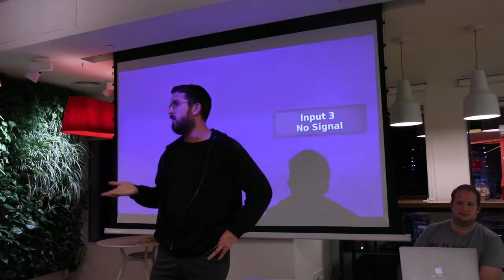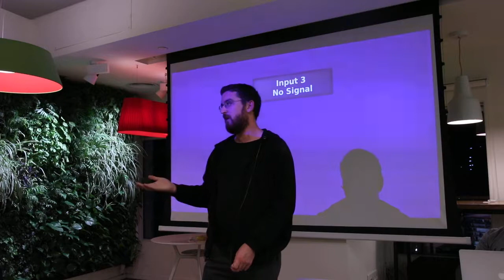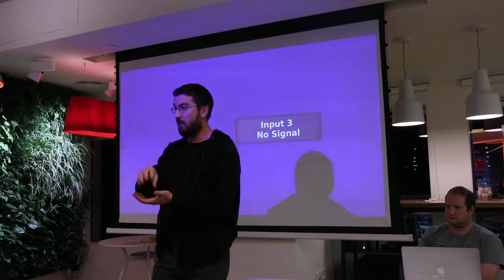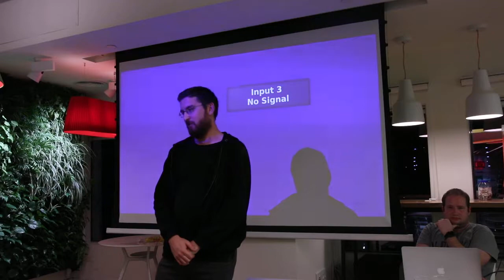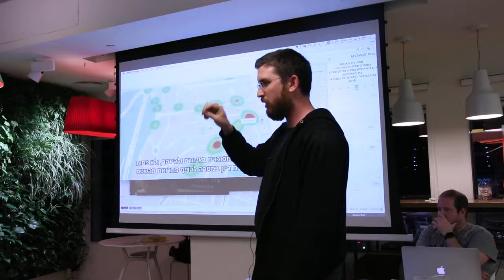האקתון - תחבורה ציבורית פתוחה